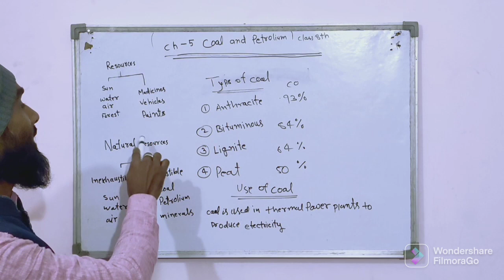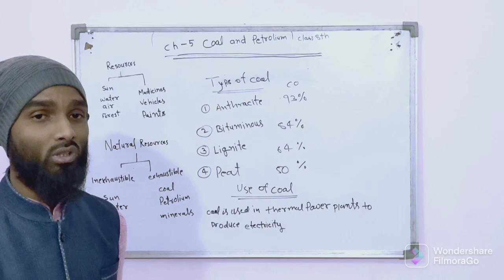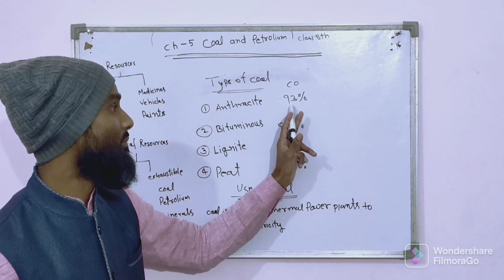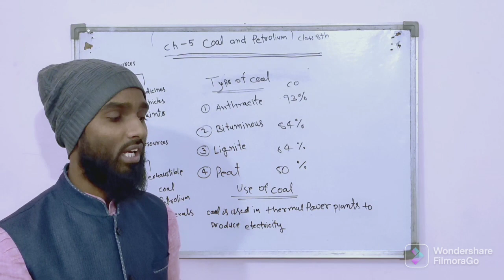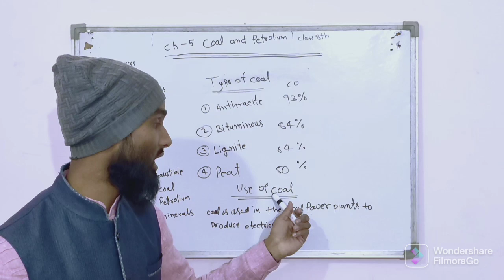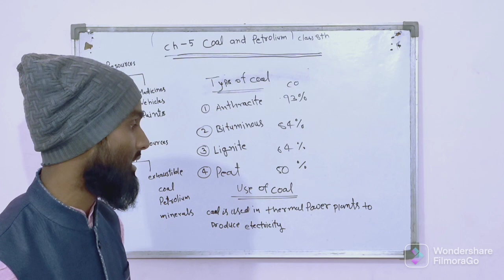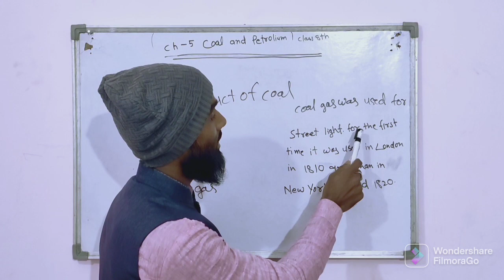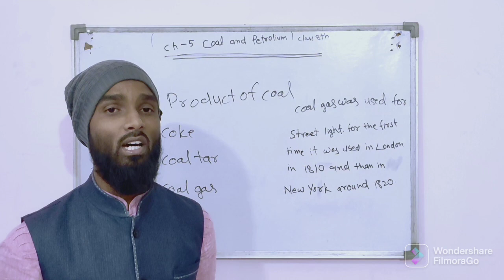Coal and Petroleum || Introduction || Class 8th || Haider Education Group